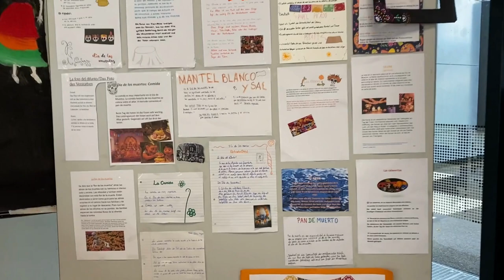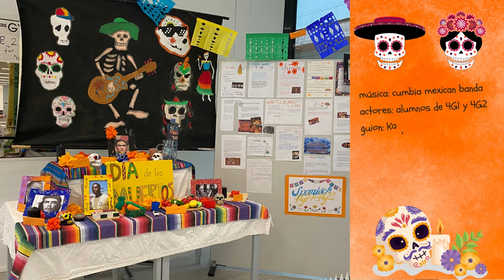Mini Vlog 23 24 1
Anlässlich des Día de Muertos (Tag der Toten) haben die Schüler:innen der 4 G1+2 in der Aula eine Ofrenda (Altar) errichtet. In Mexiko gedenkt man der Verstorbenen mit einem Altar dekoriert mit Fotos, Blumen, Lieblingsspeisen, Kerzen etc. Die Toten werden so in jedem Haus empfangen, um einen Tag mit den lebenden Familienangehörigen zu verbringen. ¡Qué tradición bonita!